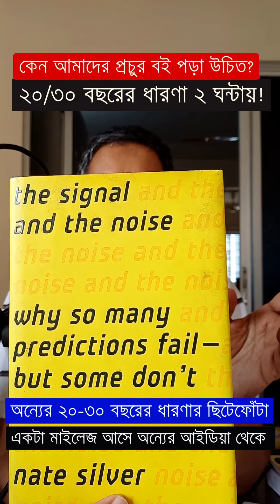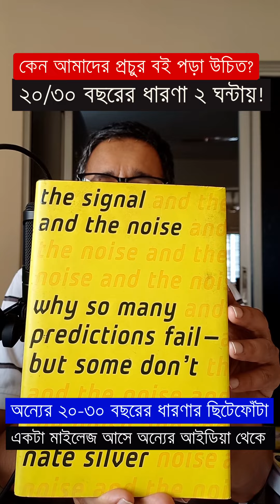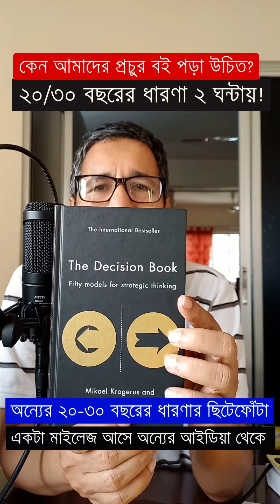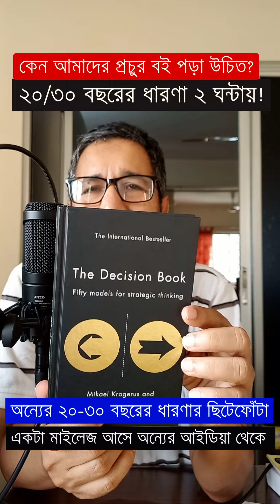কেন আমাদের প্রচুর বই পড়া উচিত?